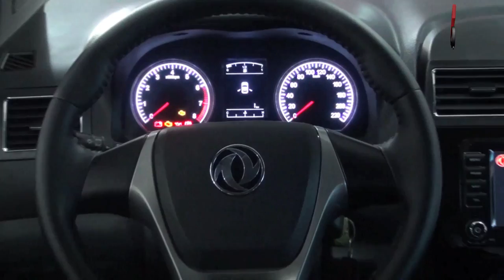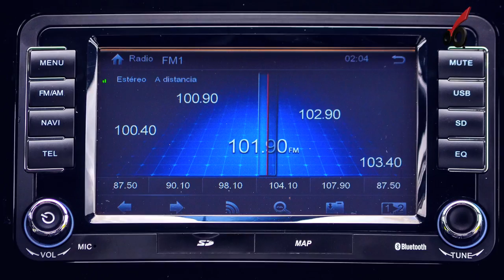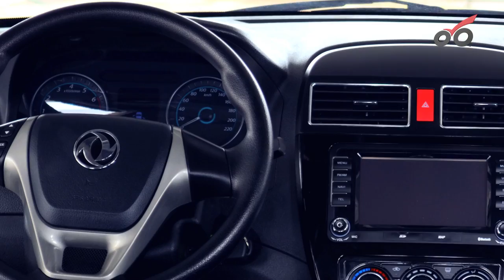Nuevas Dongfeng Joyear X5, XL y LV en Colombia.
La marca china Dongfeng ya tiene disponible en Colombia las nuevos vehículos deportivos familiares y crossovers JOYEAR, llegan muy bien equipadas y con amplios sistemas de seguridad para cubrir el segmento familiar.

Dongfeng es representado en el país por Civetchi de Colombia S.A.